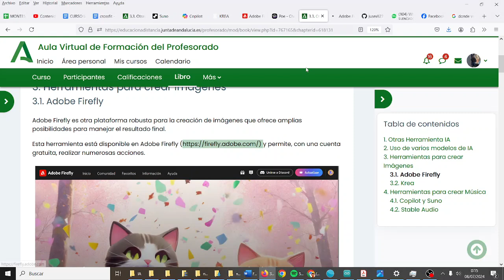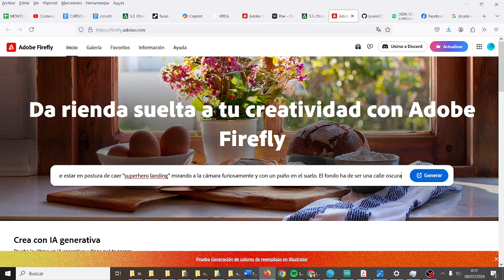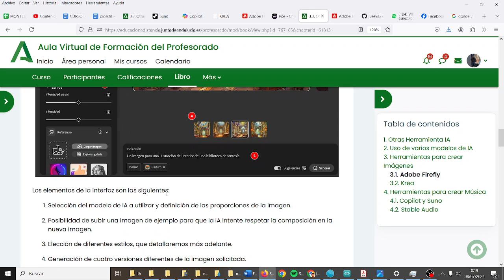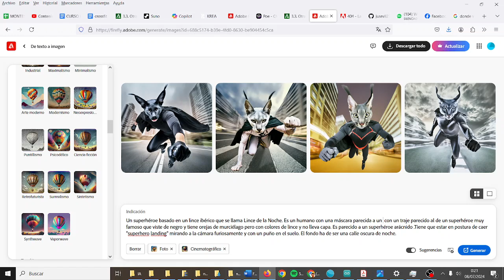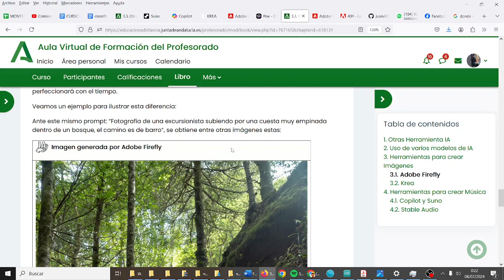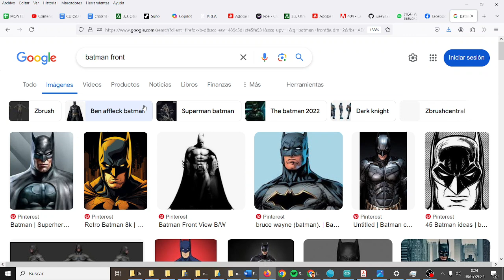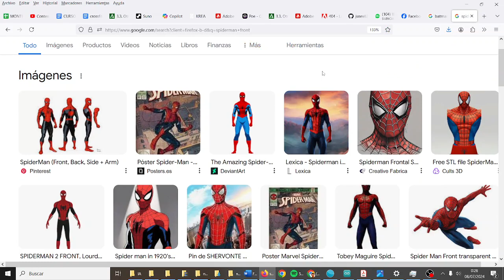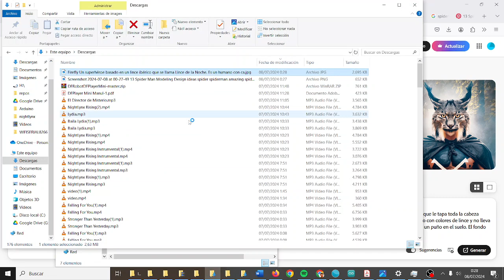Generación imágenes IA Adobe Firefly Inteligencia Artificial TIC ESO Bachillerato IES Monterroso